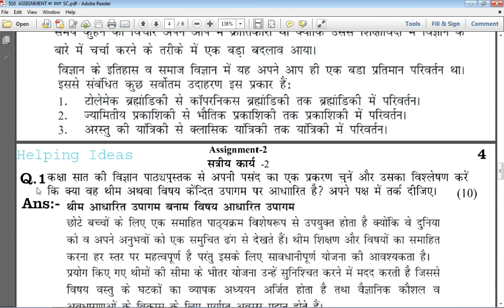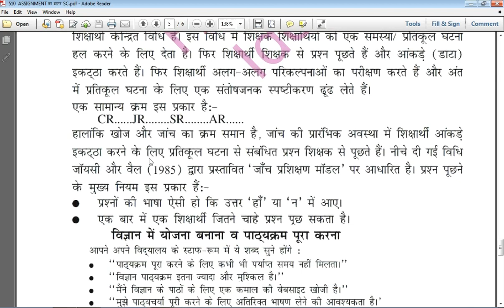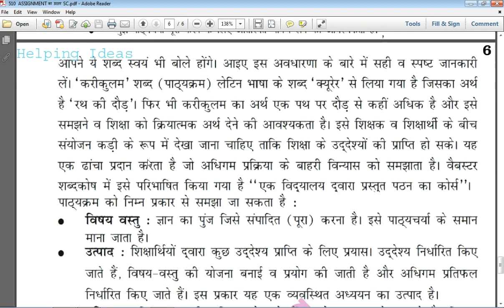Deled 510 का एसाइनमेंट | 510 solved assignment in hindi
510 का एसाइनमेंट

We are sharing a link for you to download PDF of solved assignment 510 in hindi
हम आपके लिए एसाइनमेंट का लिंक उपलब्ध करा रहें हैं यहां से डाउनलोड करें

 Next Assignment/Project will be available soon

 Helping Ideas